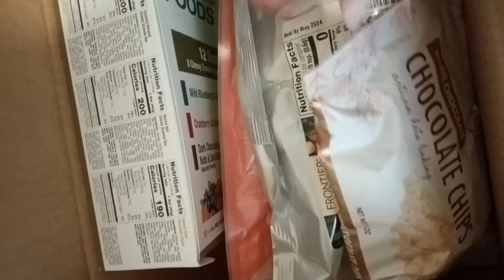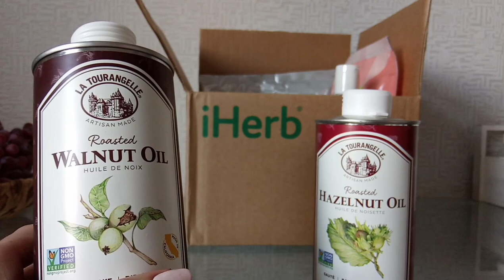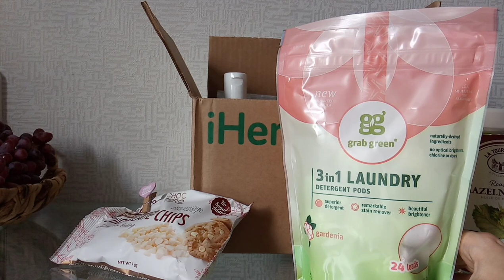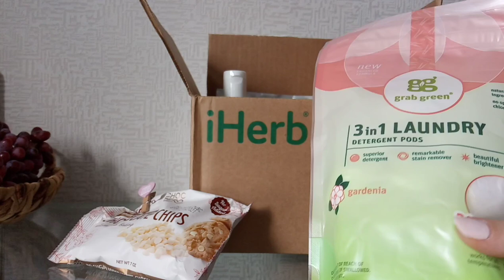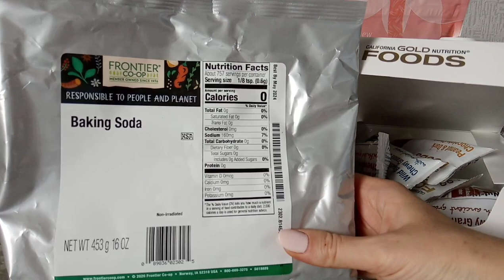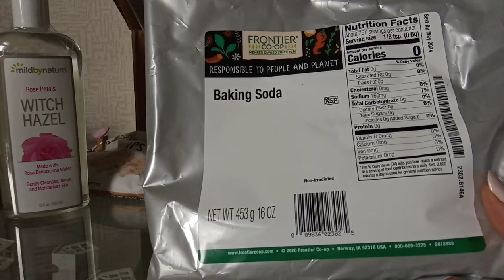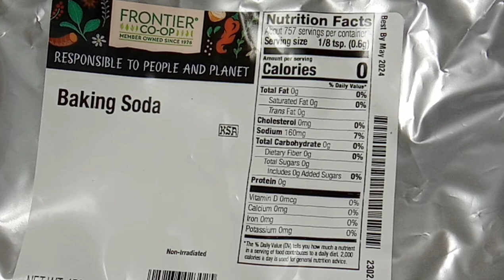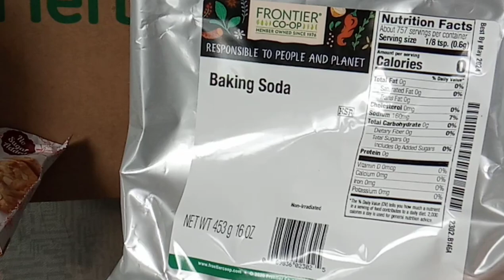IHERB НОЯБРЬ РАСПАКОВКА ПОСЫЛКИ 👌 Best code APR0184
Наслаждайтесь качеством ! Всем приятных покупок .

Годовой запас витамина D3 (360 капсул из рыбьего желатина, 5000 МЕ) всего за $3.60